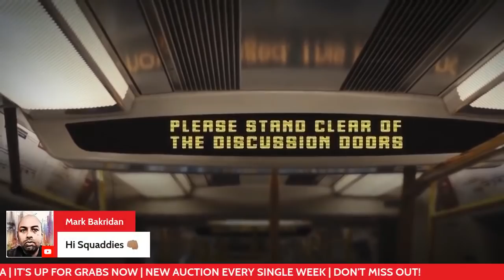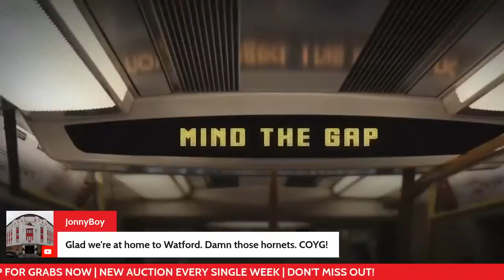LEICESTER CITY 0-2 ARSENAL | NEW PLAYERS | NEW ENERGY | NEW STYLE | NO FEAR!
Sophie and Super Kev return for the Arsenal v Leicester City post mortem. A huge victory for the Gunners in a game everyone said was the biggest test thus far! How do you rate the performance? Who was your MOTM?

Join the conversation. Have your voice heard in our football democracy.

Check weekly auctions for the best Arsenal collectibles.

It's the Bruk Di Nek Collection by @NolaGooner & Super Kevin Campbell

The Buddy Bandana. Cool swag for your best friend.

Follow us @HighburySquad across all social media platforms.